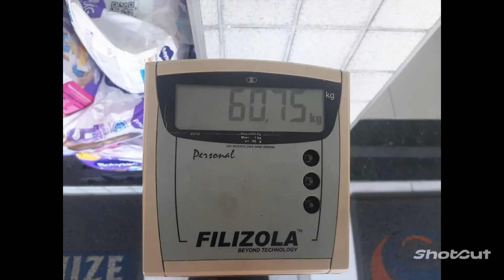Será que consegui?